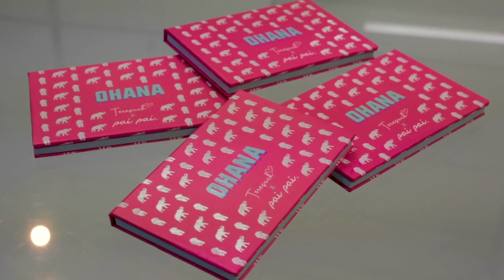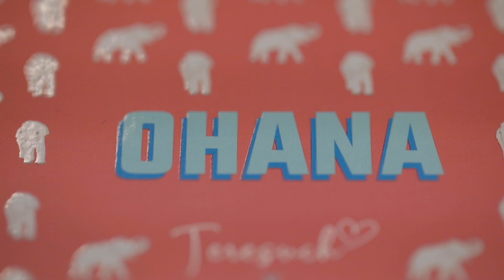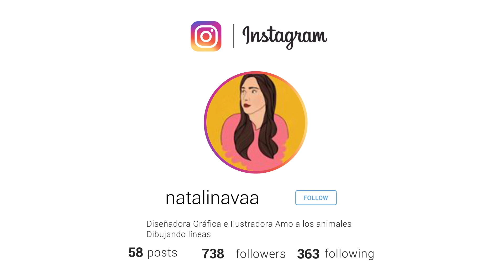POR FIN LES REVELO MI PRODUCTO SECRETO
Esqido USA EL CODIGO TERESUCH

LillyLashes Usa el código "teresuch".

Luxie Beauty usa el código teresa20

Productos asiáticos USA EL CODIGO TERESUCHMK para ahorrar dinero.